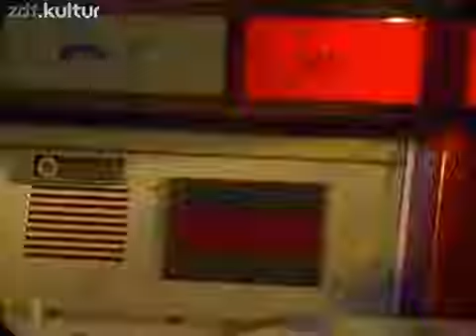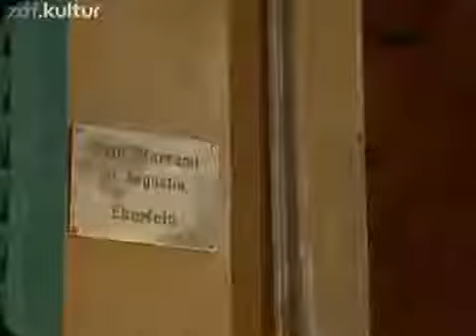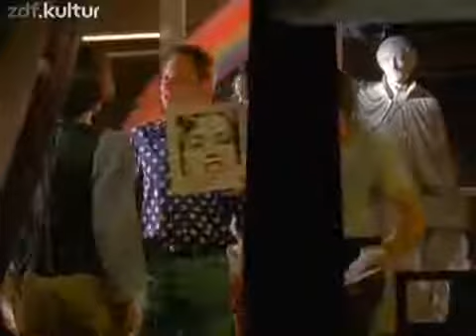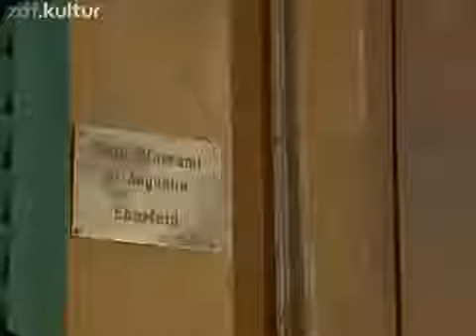Mit Leib und Seele Staffel 4 Folge 12 -Serienende-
Die dunkle Vergangenheit.

Die nackte Existenz. Die heimliche Leidenschaft. Der arme Hund. Mit Leib und Seele,Mit Leib und Seele staffel 4,Mit Leib und Seele staffel 1,Mit Leib und Seele staffel 3,Mit Leib.